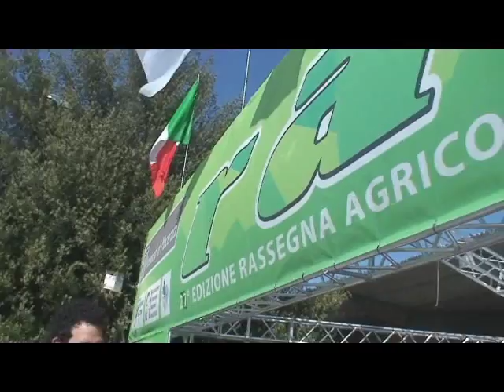BIO RACI 2011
Primo assaggio del video del BIORACI 2011. Grande festa quella al BioRACI 2010... Grande CiSEI e tutti quelli che credono che sia possibile una filiera biologica locale!!!